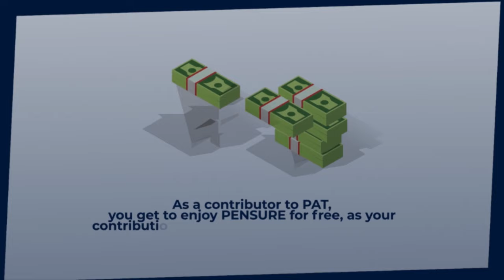What is SSNIT's Tier 1, 2 and 3? Know More About Ghana's Pension Schemes!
The Pensions Act of 2008 established a three-tier pension scheme consisting of three levels of contributions:

Tier 1 – A mandatory basic national social security scheme
Tier 2 – A mandatory occupational pension scheme that is fully funded & privately managed
Tier 3 – A voluntary Provident Fund and personal pension scheme; also fully funded & privately managed

Join me on Tonight show as we learn more about what each Tier entails and how we can position ourselves with Pensions Alliance Trust to prepare for that inevitable future.

3. BBH Microcredit located at New Bortianor on the Accra  - Kasoa Road

You may also follow @patricktvgh on all social media channels.